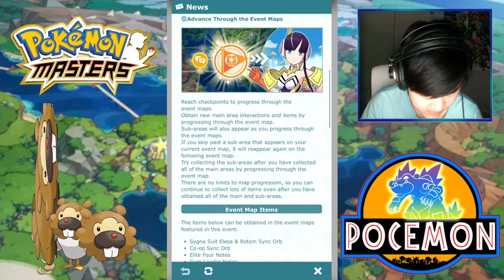THIS NEW STORY EVENT IS AMAZING! SYGNA SUIT ELESA SHINING STAR EVENT PLAYTHROUGH | Pokemon Masters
Video Title: THIS NEW STORY EVENT IS AMAZING! SYGNA SUIT ELESA SHINING STAR EVENT PLAYTHROUGH | Pokemon Masters